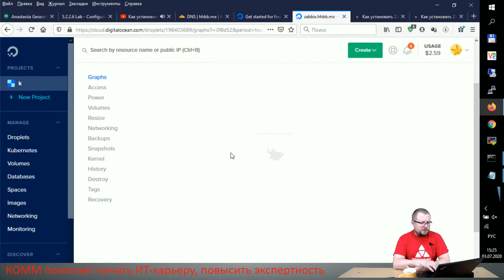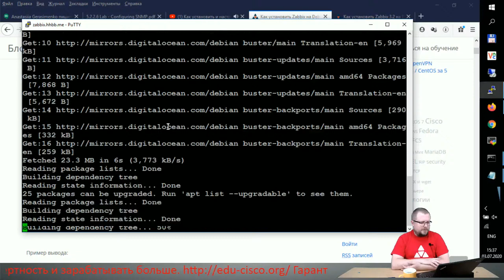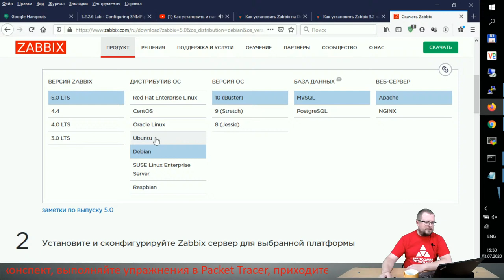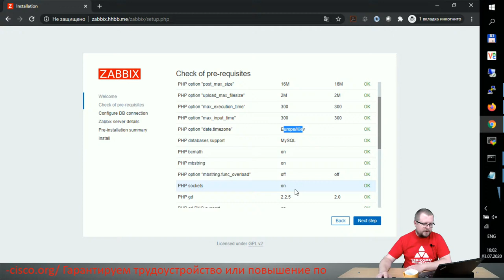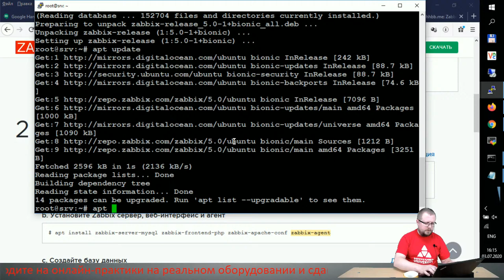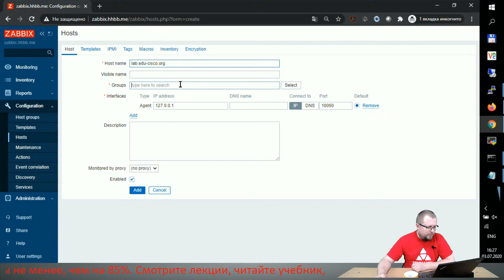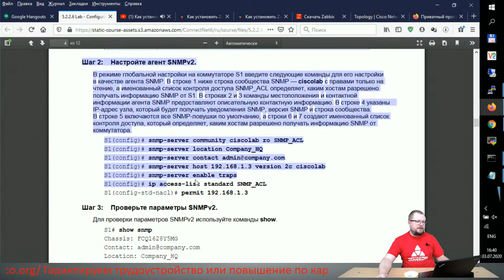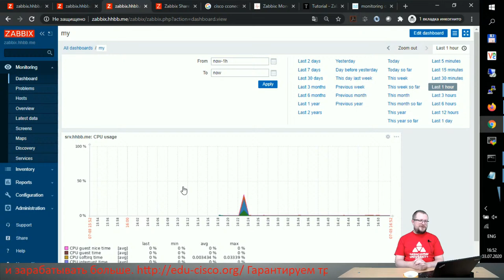Как установить и настроить Zabbix для мониторинга служб, серверов и сети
Получите пошаговое руководство, как установить и настроить систему Zabbix для мониторинга служб, серверов и сети в целях повышения доступности и безопасности. Узнайте, как повысить свою квалификацию в качестве ИТ-специалиста и зарабатывать в разы больше.

На мастер-классе вы узнаете:
-  зачем нужен мониторинг служб, серверов и сети;
- как установить и настроить Zabbix на Linux;
-  как вести профилирование служб сети для улучшения кибербезопасности с помощью Zabbix;